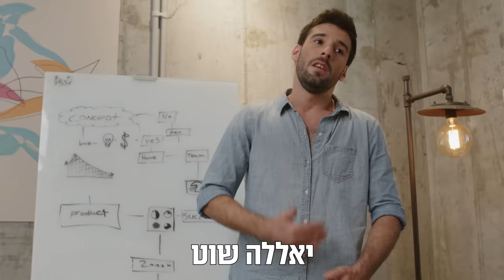מה שאתה בוחר זה מה שאתה מקבל 🛵